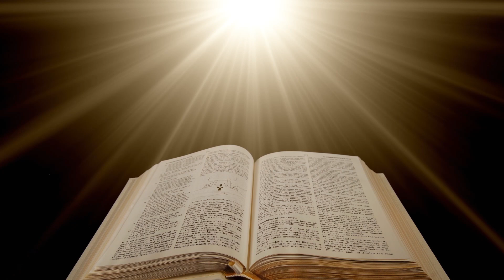Ithratholam Enne Kondu Vanneduvan (Cover) - Maya Rachel Thomas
Ithratholam Enne - Maya Rachel Thomas